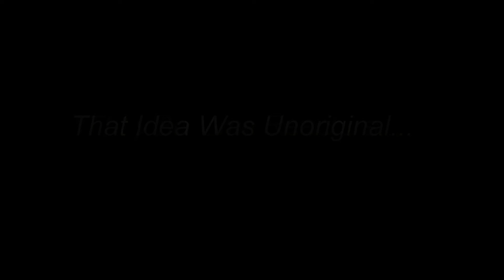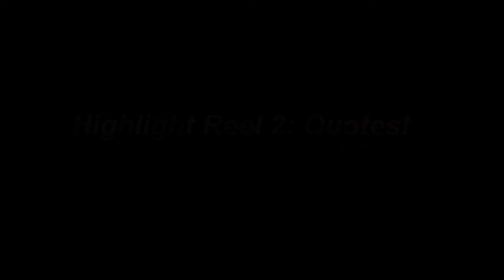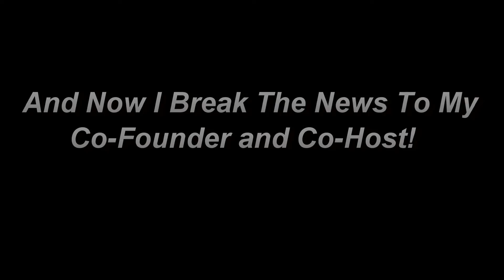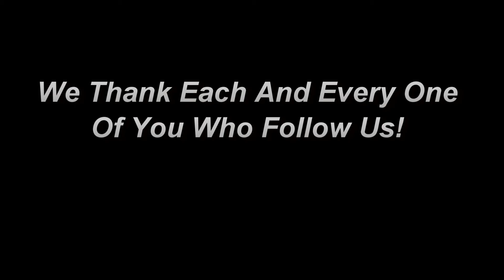2 Years Later: A Two Random Auzzies YouTube Anniversary Special.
We started on December 6th, 2014. Here we are December 6th 2016 and still going strong. We have grown, we have gained heaps of followers and pissed off other viewers. We are Reactors/Entertainers. We want to thank everyone who has been with us from the beginning, and thank those who have started following more recently. We feel blessed.

Lets get to 1000 aye?